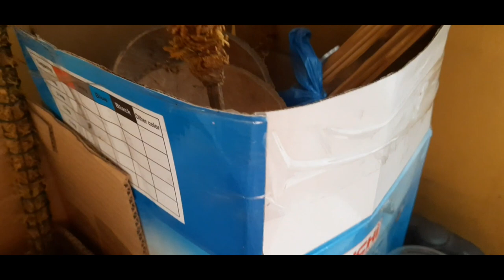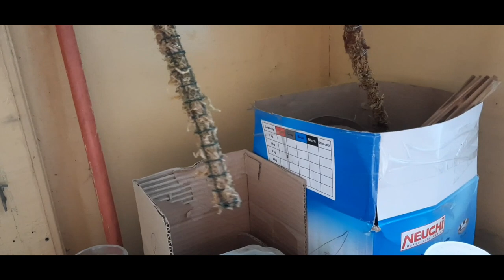Propagating my Scindapsus Pictus Silver Lady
📱 Smartphone: Samsung A50s Android 9 upgradable to Android 10 (Samsung Store / Tutuban Mall Branch)
🪧 Gimbal Stabilizer: Prestigio Gimbal Stabilizer for Smartphones